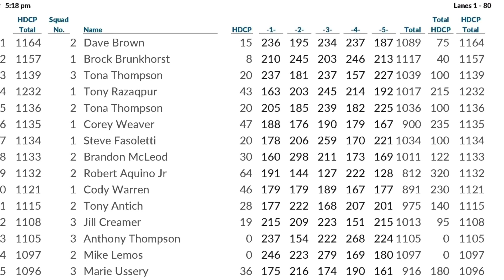We’re getting closer! Sunday’s are for tournaments! (VLOG #009)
Come with me to another tournament! Trying to progress and get better as a bowler! This is journey and i’m glad I get to share this with all of you!

I’ll try to continue to vlog my bowling journey as I want to strive to be a professional!